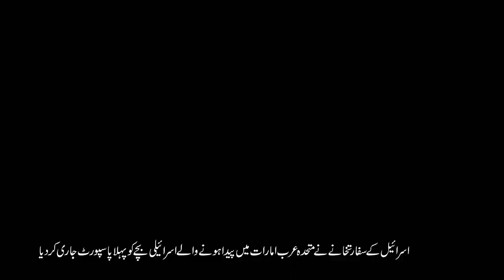The Israeli Embassy in the UAE issued the first passport (National News Nama)